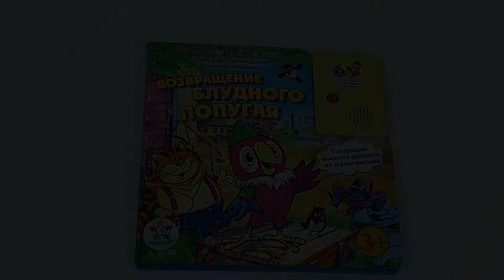Говорящие Мультяшки "Возвращение блудного Попугая"